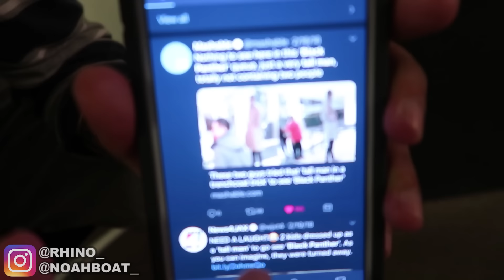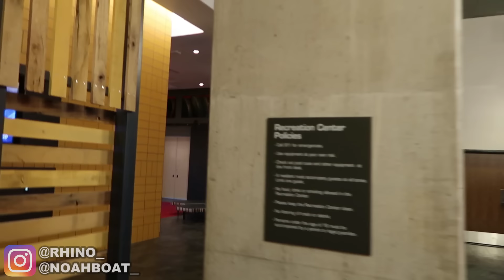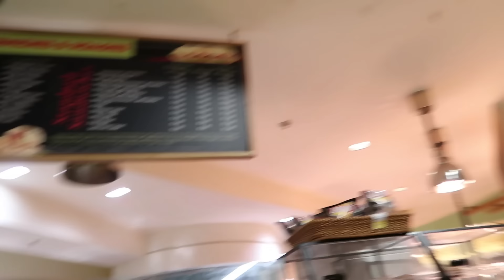Sneaking into Black Panther with Tall Man Disguise